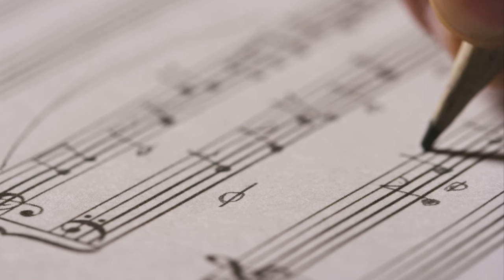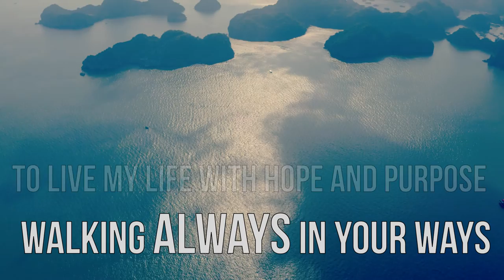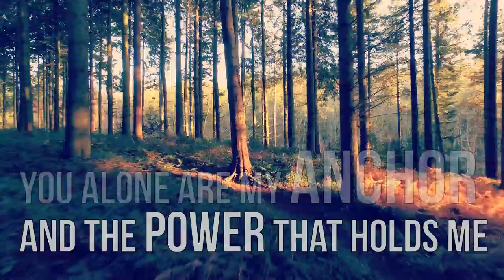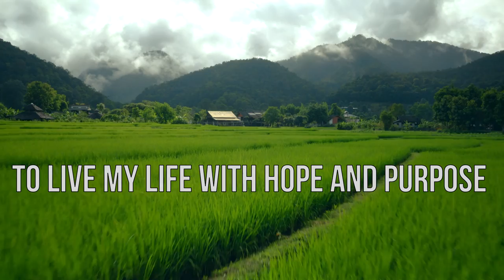Hold me close - Adrian Cost & Emanuel Gherghel [Official Music Video]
Lyrics : Adrian Cost, Simida Cost, Emanuel Gherghel, Seforah Trifu

Muzical arrangement: Adrian Cost & Emanuel Gherghel

Instrumental and master audio production : Dodo Danciu

Vocals: Adrian Cost & Emanuel Gherghel

Video : Adrian Cost

Stock footage: Shutterstock, Videvo, Joseph Pop

I’ve come to the end
The end of this chapter
I see clearly now
You’ve  guided the way
You strengthen me
My Heavenly Father
I trust in You
I follow your way

In your steps, I pray
To live my life with hope and purpose
Walking always in your ways
Draw  me near
As You lead the way
To reveal Your loving kindness
And overwhelming grace each day

You came amongst men
You showed us the way
Proclaiming good news
And healing the lame
Redemption for all
From death unto life
We can be saved
Through Your sacrifice

When I face the days of trials
Overwhelmed by stormy seas
You alone are my anchor
And the power that holds me